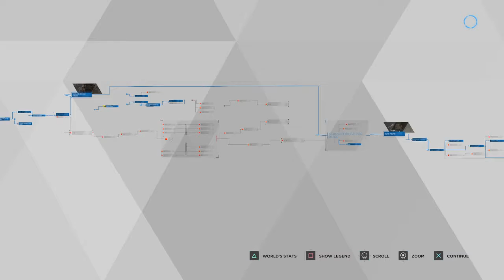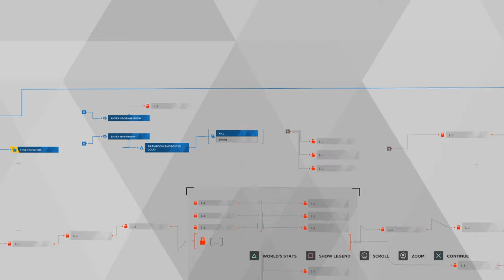"MAKING NEW FRIENDS!" Detroit: Become Human - Part 11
Kara searches for Alice in the mansion after the creepy guy betrays us, soon making an ally who helps us; Connor attempts to brief Hank on a new case, finding him drunk and unconscious in his home.